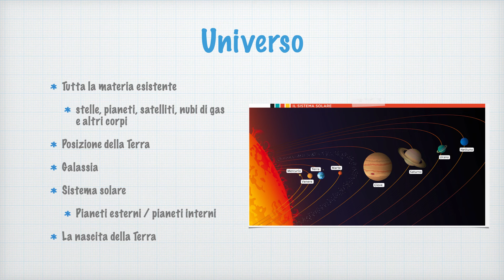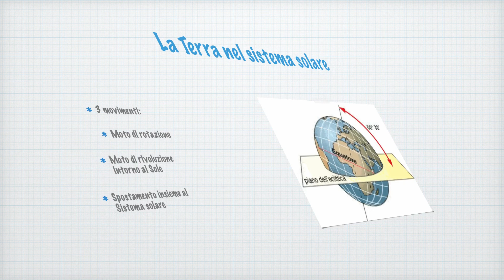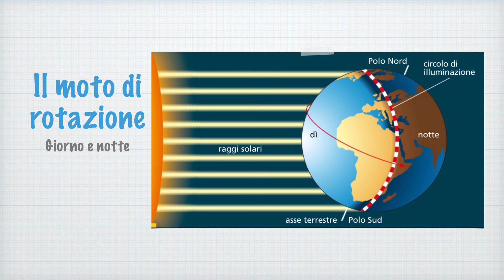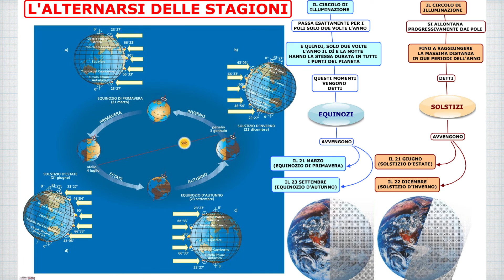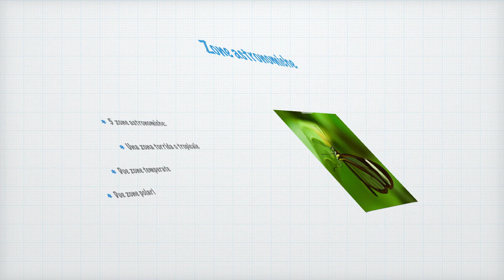Universo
L’universo, il Sistema Solare e la Terra. Una panoramica sulle caratteristiche.

Podcast:
Storia in 5 minuti - il Novecento